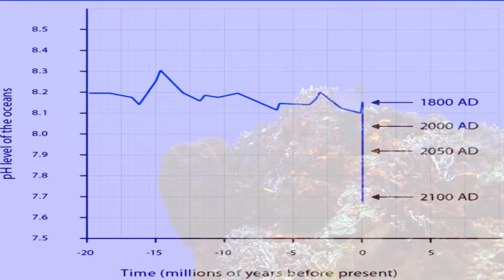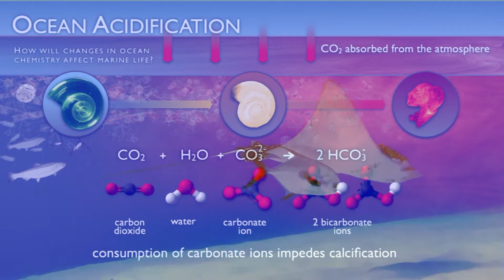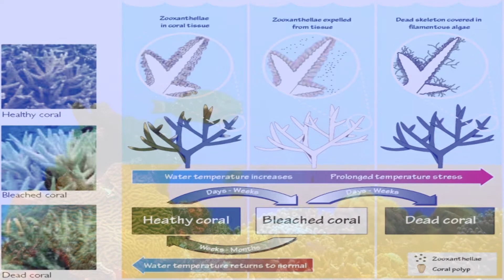11 PELIGROS PARA LOS ARRECIFES DE CORAL